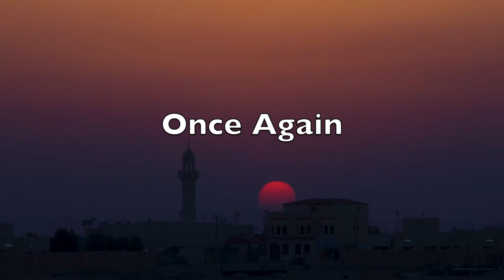DTAC 2018 Qatar Curtain Raiser Video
The video showcased at DTAC2017 Bahrain as Curtain Raiser for DTAC2018Qatar. Video prepared by TM Venkat.